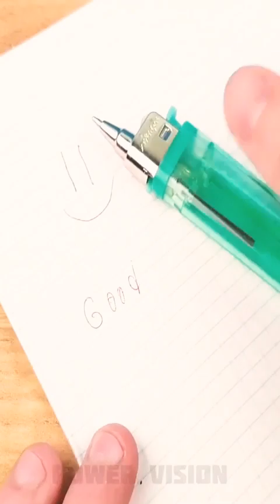Top 10 trucos que deberías saberlo - albertojarbien